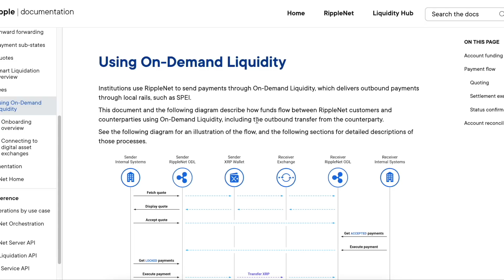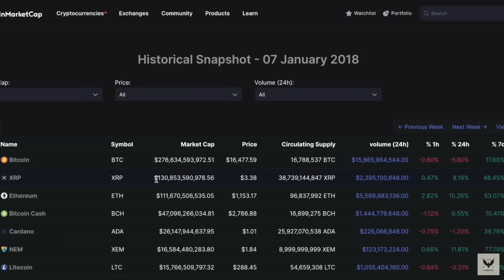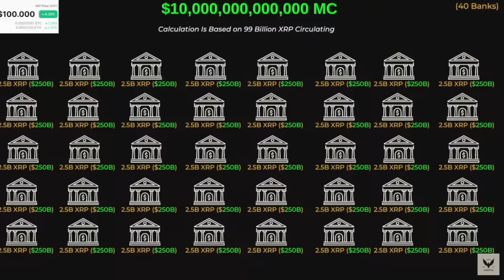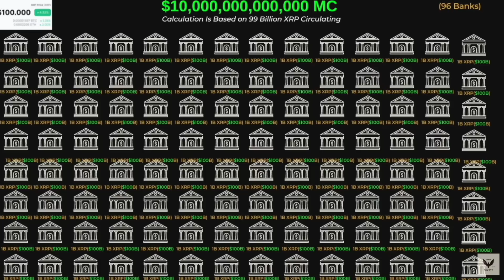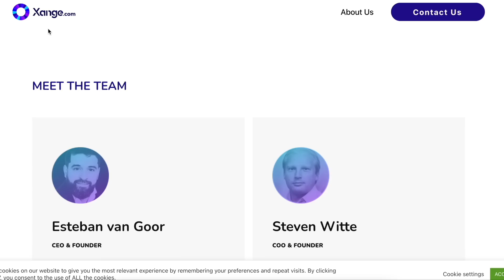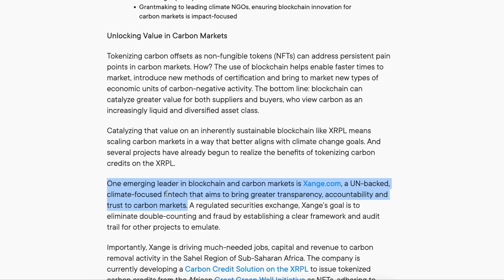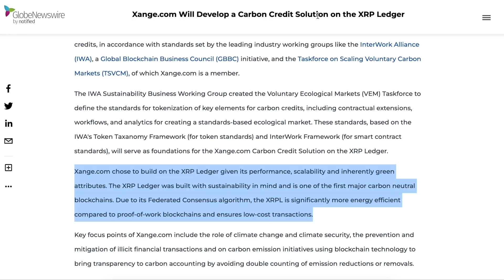There Isn't Enough XRP For New Retail Investors! Test Conducted With ONLY 150 Banks Puts XRP At $100